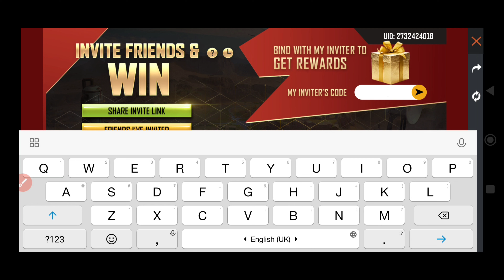Free fire invite friend & win event bangla | free fire invite & win event full details bangla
Free fire invite friend & win event bangla | invite & win event bangla |  invite friend & win event free fire

Free fire invite friend & win event full details bangla
Free fire invite & win event full details bangla
How to get free emote in free fire
How to get free gun skin in free fire
gaming subrata
icon paul
gamer arup
trkf gaming
B2K
Ngh Yt
BOOMGAMINGFF
Noyon Gamer
Trkf Gaming BD
Itz Kabbo
SK Sabir
sk Sabir boss ar Gaming set up
total gaming
desi gamers
badge 99
b2k
b2k free fire
raistar
gayen gaming
Lokesh gamer
as gaming
bnl
vincenzo
Nonstop Gaming
FreeFireVideo
Savage420
naim alom
Saad gaming
Oyo gaming
2fun gaming
Sra gaming
Bangla gamer
Bangla gaming
Bengali gaming
Gaming dinu 1m
Event not opening free fire
Event not opening in free fire
Ff new event bd server
Ff holi magic cube
Free fire holi event in magic cube
Ff new event not opening
Notun event
Booyah new event today
Fifa event
Fifa notun video
নতুন ইভেন্ট
Free fire dynamic duo problem
New event
Upcoming event
Free fire problem
Free fire today new event problem
Free fire new event in bangali
Free fire notun event problem